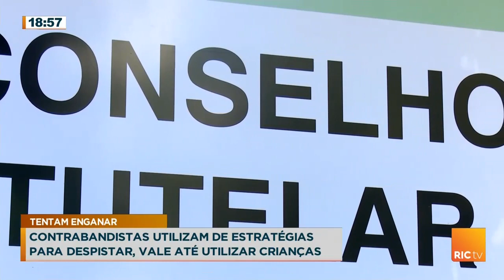A realidade sombria do contrabando: Quando as crianças se tornam peões